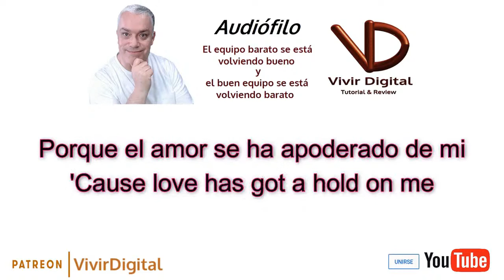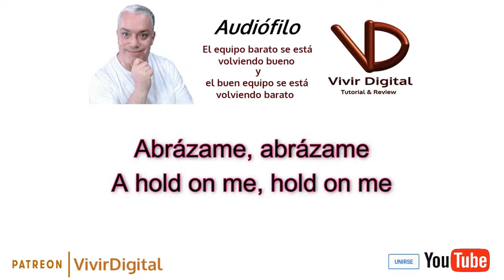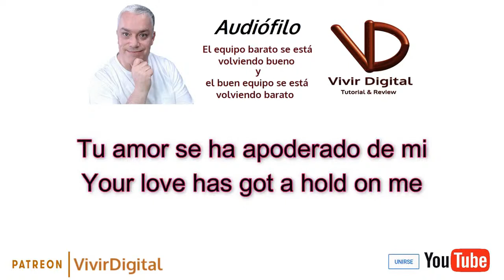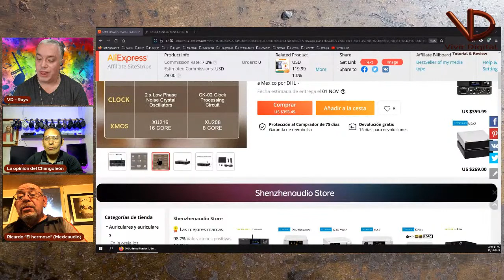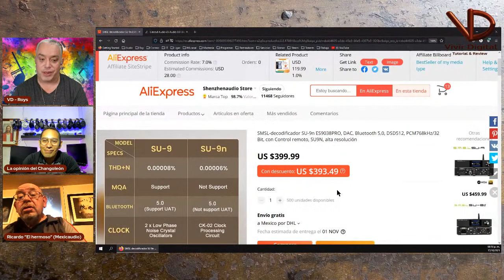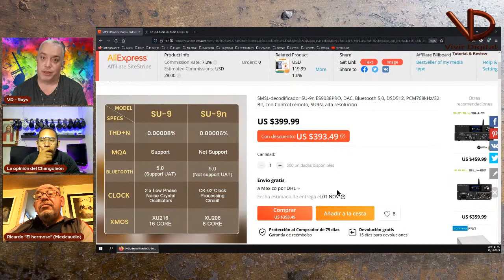Nuevos DACS de SMSL. iFI Go Blue ¿Preguntas?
Nuevos productos. SMSL SU9N.

IND1EY4U

Transparencia de mi contenido:
1- No hago reseñas pagadas. Las marcas o tiendas me envían muestras de productos y no acepto se me condicione u oriente de ninguna forma al compartir mi experiencia con el/los productos. Las marcas o tiendas siempre verán mi video final al mismo tiempo que mi audiencia.
3- Si compras usando esas ligas es bajo tu riesgo ya que yo no trabajo para ninguna marca o tienda. No tengo ninguna forma de responder por sus acciones.